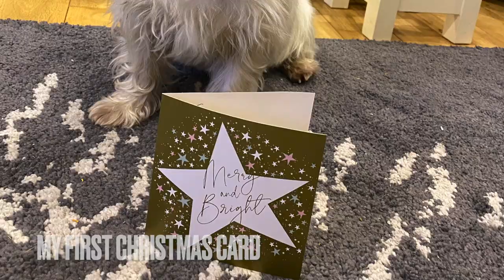First Christmas in the UK : Westie Xmas Day : Xmas Day as a Westie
Check out how I spent my first Xmas day in the UK! I got up early at 5am and helped mammy prepare the vegetables. We then went to the Gateshead Angel which is an iconic sculpture in the area.

After visitnig my cousins and opening lots of presents, I got to go on a Christmas Day walk followed by my favourite past time, bar hopping! Soon it was time to go home to cook the dinner and open more presents.

Evening TV consisted of Jimmy Carr's new comedy on Netflix and before long I was pooped and passed out!

I had an amazing day :)